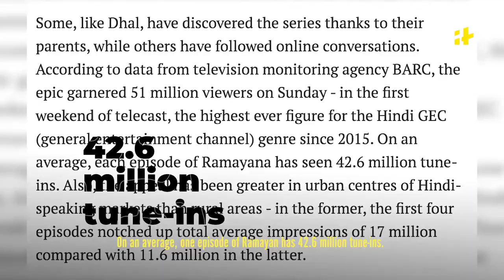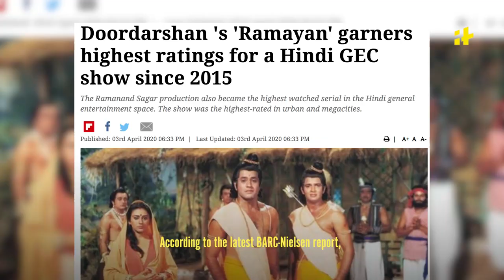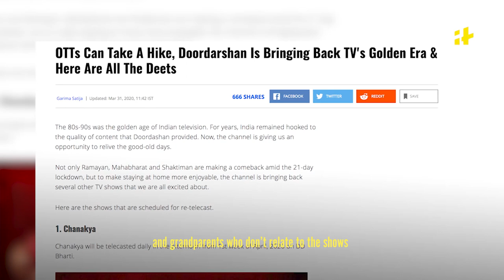Why Ramayan Is India’s OG TV Show | Ramanand Sagar | DD National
With Ramayan being re-telecasted on T.V., it finally feels like there’s something for everyone to sit and watch together. And in such difficult times, that’s what keeps us strong - being together.